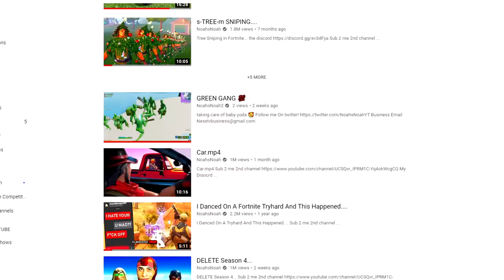GREEN GANG 💯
Green Gang take over Fortnite